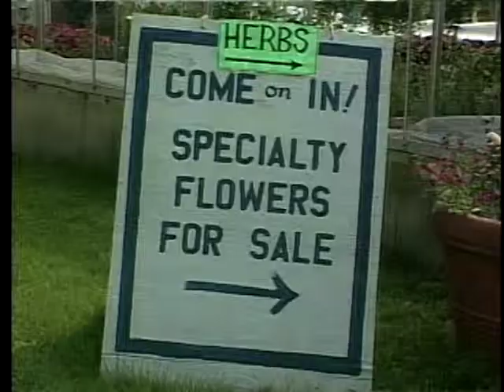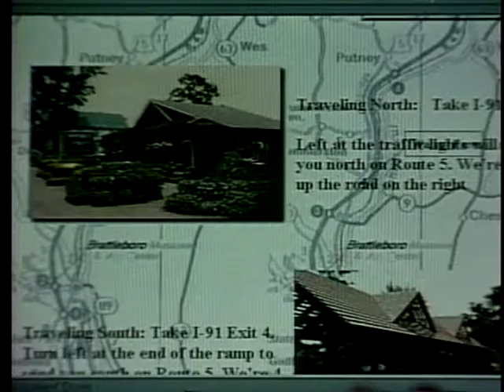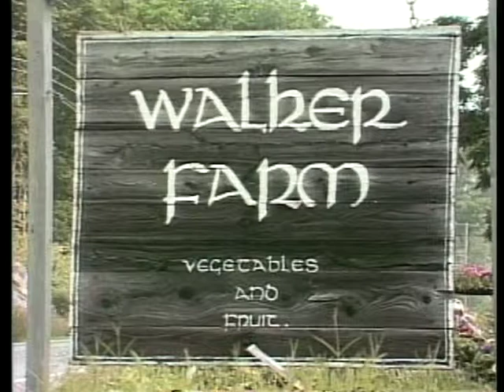Horticultural Marketing - Walker Farm, Dummerston, VT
Horticultural Marketing - Walker Farm, Dummerston, VT - University of Vermont Extension 2005 - - University of Vermont Center for Sustainable Agriculture. Uploaded with permission. Noncommercial use only. * Roadside Stand Jack and Karen Manix, Walker Farm, Dummerston VT. Farmers and their Diversified Horticultural Marketing Strategies. A 49-minute educational video featuring 8 farms in 4 northeastern states. Produced by: Vern Grubinger University of Vermont Extension with funding from: Northeast Sustainable Agriculture Research and Education (SARE) Program, USDA.